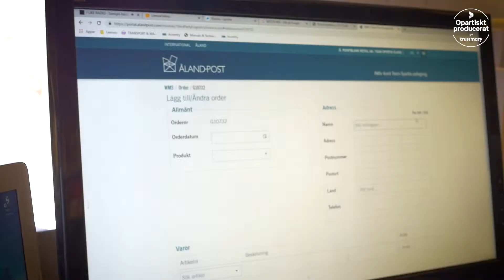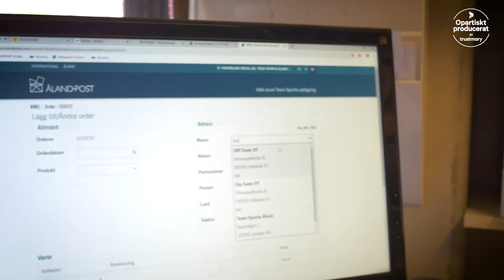Team Sportias erfarenheter av Åland Post